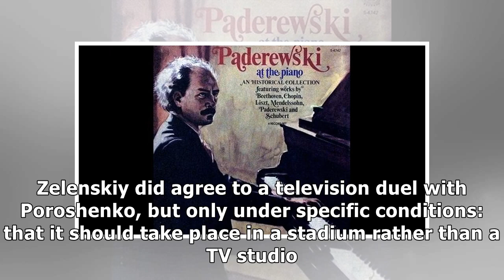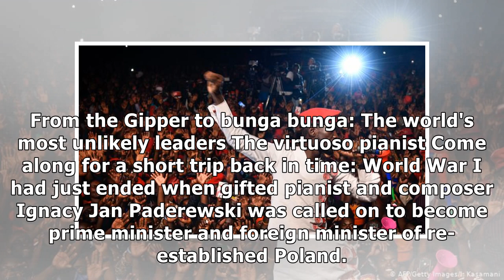Ukraine: Zelenskiy outshines Poroshenko ahead of runoff vote | DW | 21.04.2019